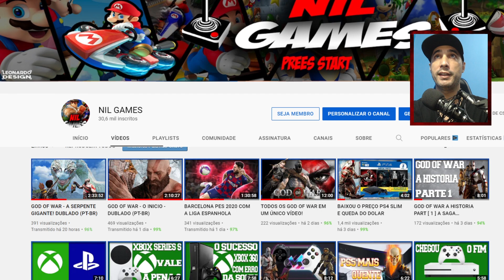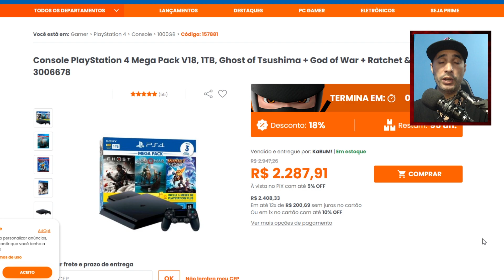PROMOÇÃO MENOR PREÇO PS4 SLIM